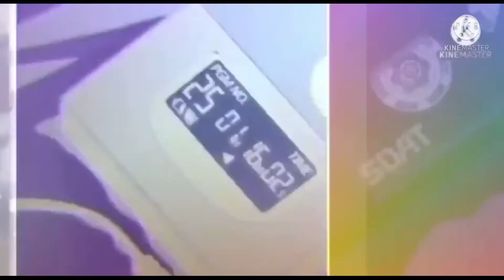Drink About ¦ Ember & Phoenix ¦ Original?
Audio not owned by us
hope you enjoy this i was motivated to make something and then i had this idea and it was really fun to make :) - Ember